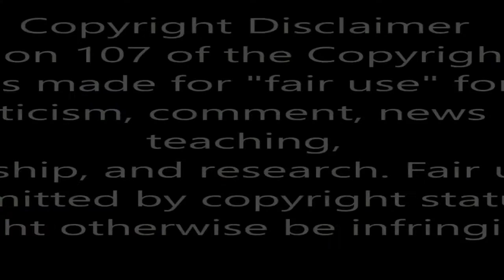Life Noggin - The BIG Problems With The Human Body ft. TierZoo Reaction! // UitchatZero